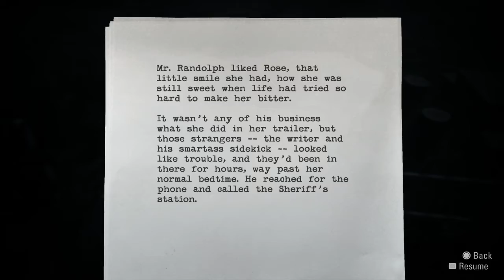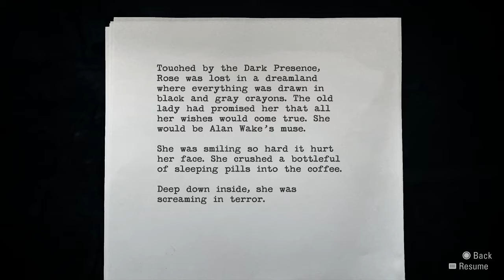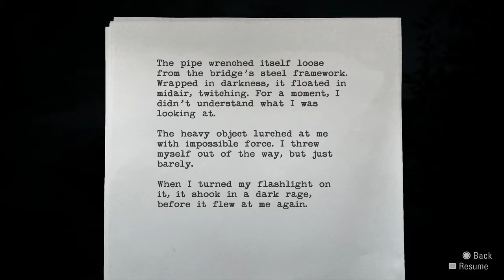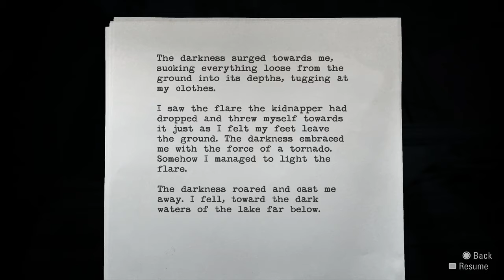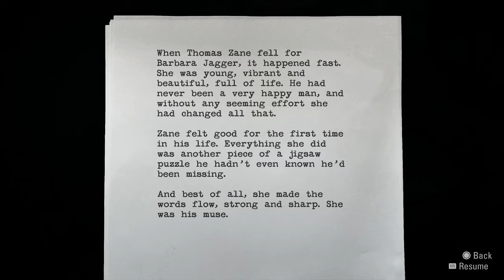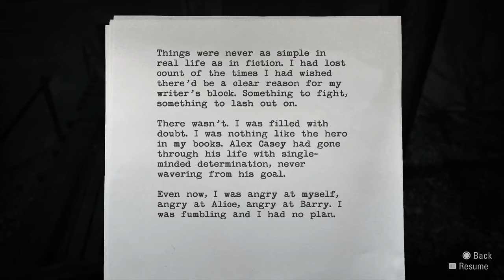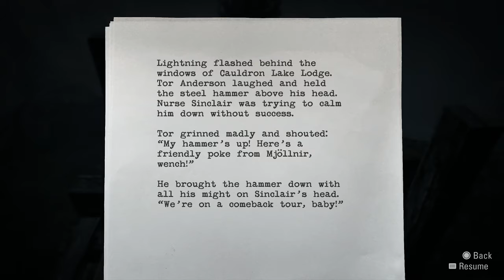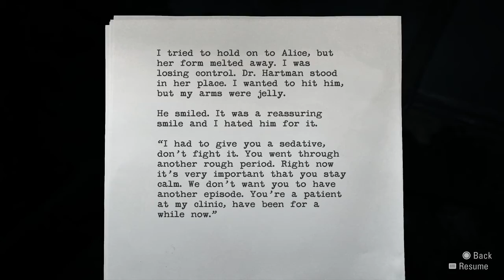WHERE'S ALICE | Alan Wake Remastered Gameplay - Episode 3 - RANSOM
Alan Wake Remastered Episode 3 - RANSOM. I hope you like the video.

Follow me at:
Twitter.com/feed_me_gaming
Twitch.TV/feed_me_gaming